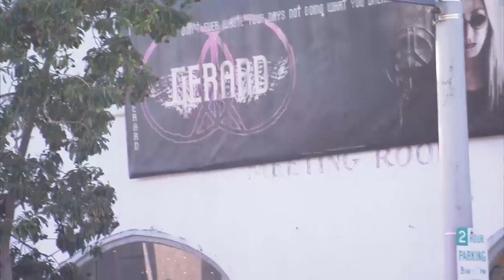Web Exclusive: Shopping for Kym's Birthday Outfit | Raising Whitley | Oprah Winfrey Network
Wendell takes Harold on a shopping excursion to try and find something fitting for Kym's Masquerade themed birthday party. When they walk into the store, however, Harold discovers that Wendell is also hoping to spend a little on himself.

About Raising Whitley:
"Raising Whitley" is a humorous, poignant docuseries following actress and comedienne Kym Whitley and her riotous collective of friends – whom she calls "The Village" – as they attempt to do something none of them have ever done before: raise a baby...together.